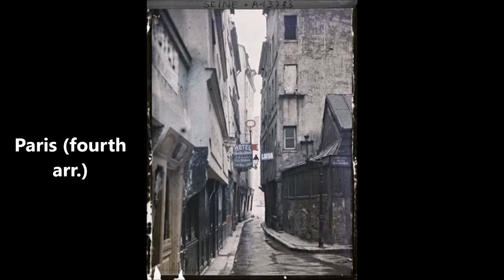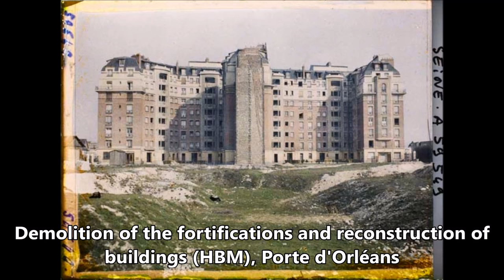Amazing Paris in Color in the Early 20th Century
These incredible photographs of early-20th-century Paris were taken between 1907 and 1930 by photographers such as Léon Gimpel, Stéphane Passet, Georges Chevalier, and Auguste Léon. They offer a rare glimpse — in color — at France’s capital before it was occupied during World War II.